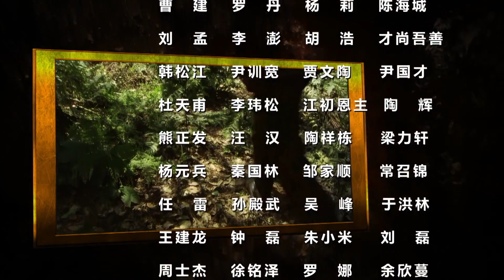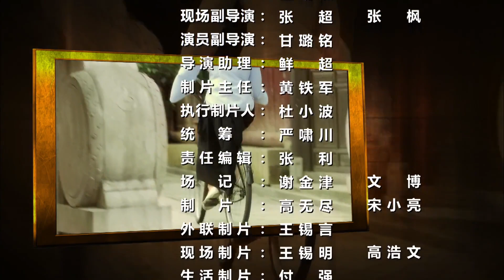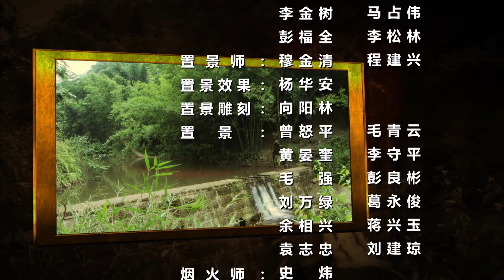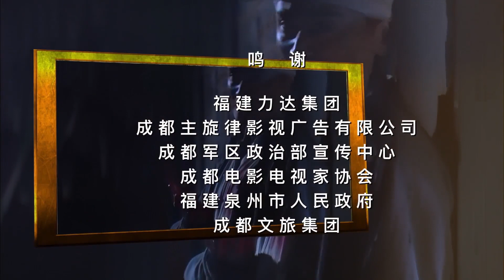【最新諜戰劇】深謀者 第6集：高級特工在短短幾十天內策反國軍少將，打響國共終極諜戰！